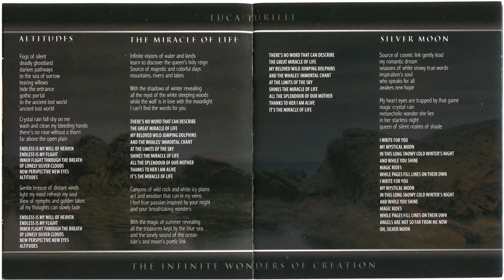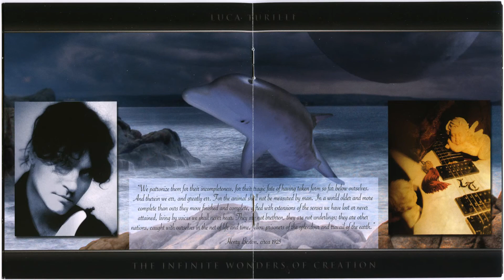Luca Turilli - Mystic and Divine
Genre(s): Symphonic Power Metal
Lyrical theme(s): The Virtual Odyssey Saga (Fantasy/Science-Fiction)
Origin: Italy (Trieste, Friuli-Venezia Giulia)
Lossless - Flac

1. Secrets of Forgotten Ages 03:12
2. Mother Nature 04:39
3. Angels of the Winter Dawn 04:16
4. Altitudes 04:37
5. The Miracle of Life 04:24
6. Silver Moon 05:37
7. Cosmic Revelation 04:48
8. Pyramids and Stargates 06:17
9. Mystic and Divine 04:21*
10. The Infinite Wonders of Creation 08:39

Video: MPEG4 Video (H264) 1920x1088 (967:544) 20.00fps [Video]
Audio: FLAC 44100Hz stereo 1411kbps [Audio]